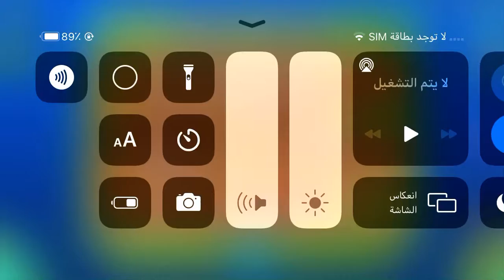These Boss Fight Are Insane!!!!!!!!!!!